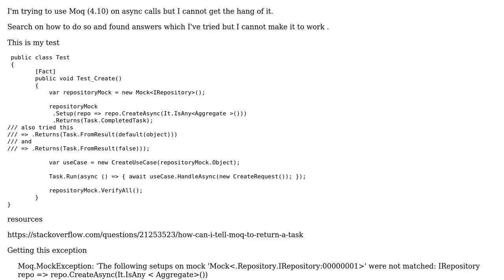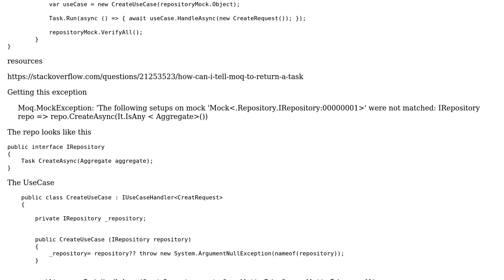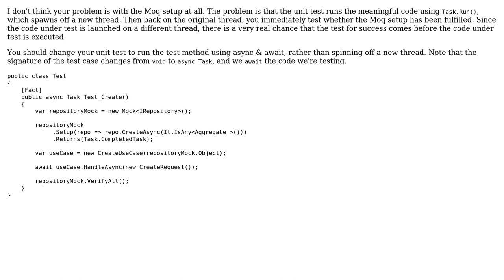Getting exception with Moq when trying to test Task (2 Solutions!!)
Getting exception with Moq when trying to test Task